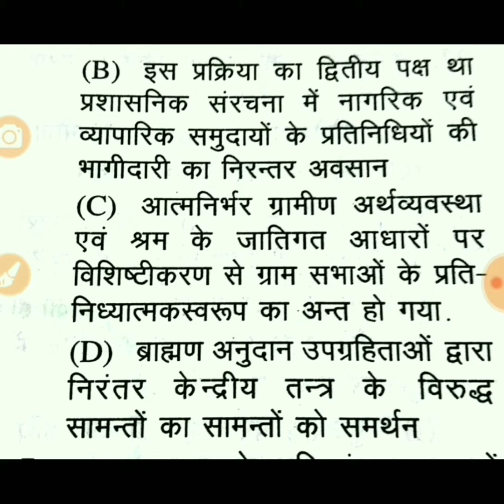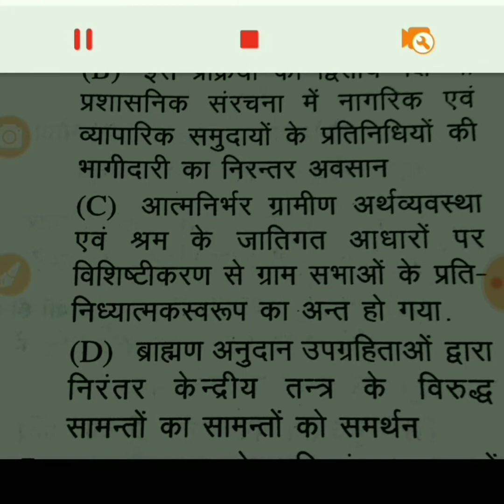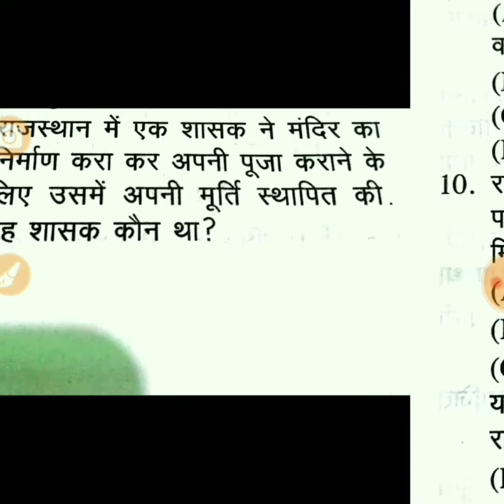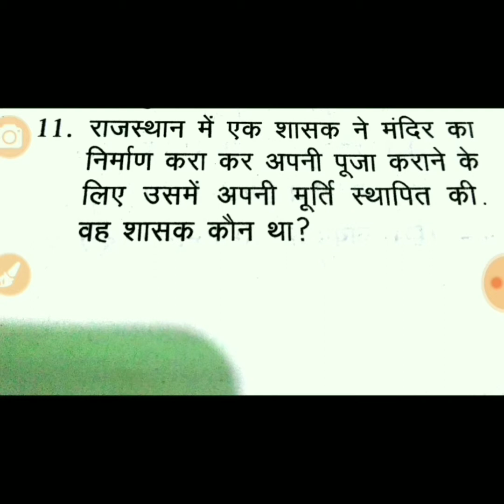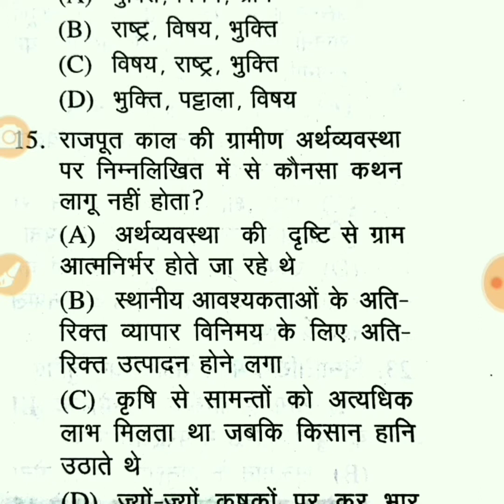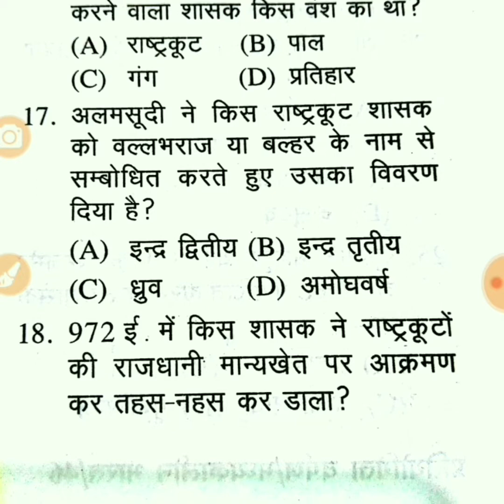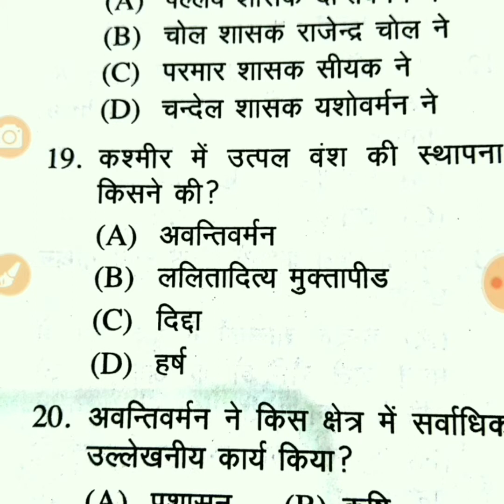राजपूत काल से कुछ उपयोगी प्रश्न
राजपूत काल
ये भी देखें :

You can follow me on roposo also

Plz go to this link